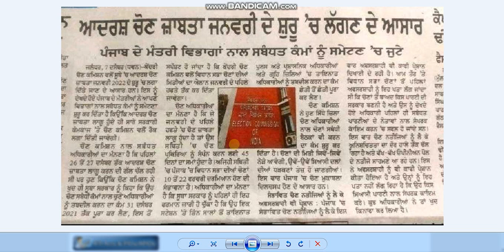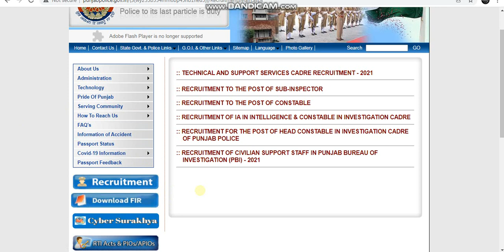PUNJAB POLICE BHARTI 2021 || CHON JABTA UPDATE || SI BHARTI || INTELLIGENCE BHARTI || HEAD CONSTABLE